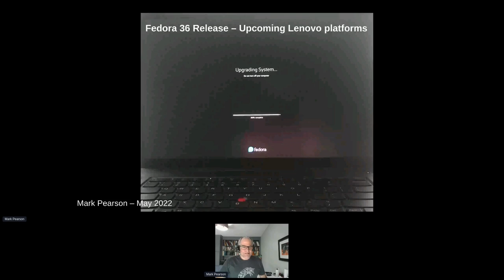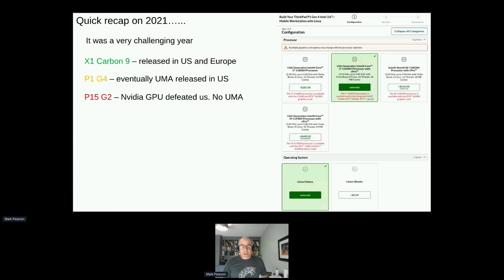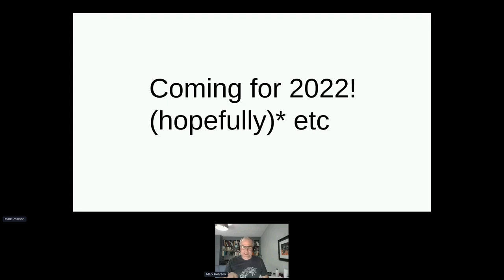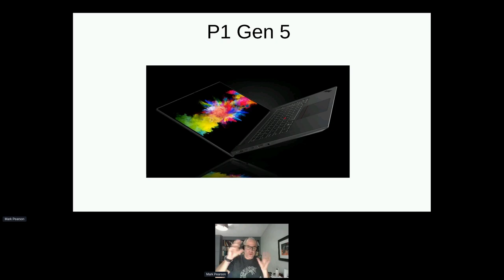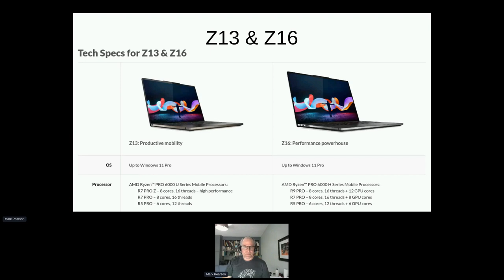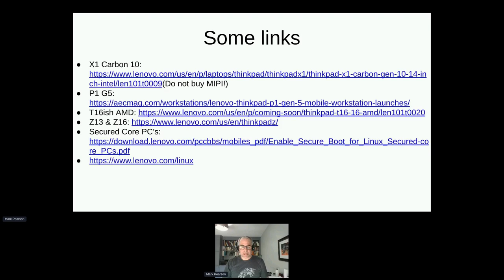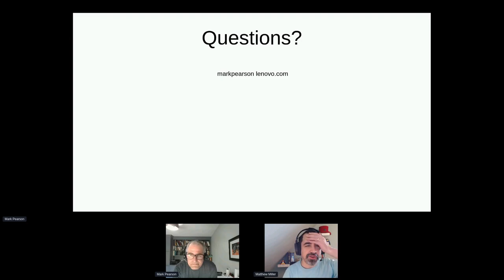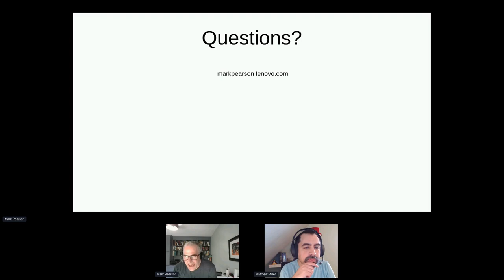F36 Release Party: Fedora & Lenovo updates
Mark Pearson talks about the current state of Fedora Linux on Lenovo and what's coming next.